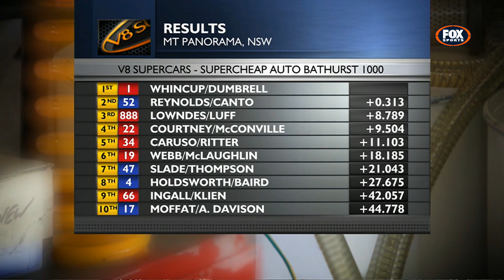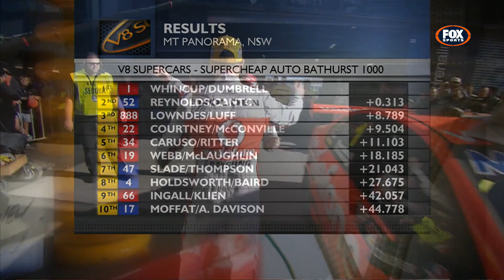Bathurst 1000 2012 Highlights